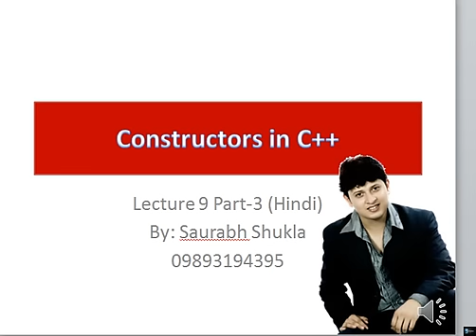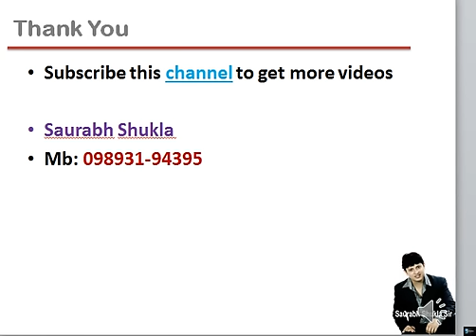Lecture 9 Constructor in C++ Part 3 Hindi